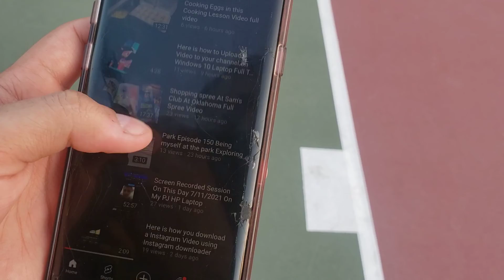Park Episode 151 Family Hang Out at the Park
Here is my latest video I did here I was at the park minding my business and just hanging out with my bros and sisters not even flirting so don't even think that I am I am taken by my Irl girl so everyone knows that for good so if you're a flirter u better get out of my channel or my wife will come for you I'm serious so just enjoy this video more videos on the way very soon